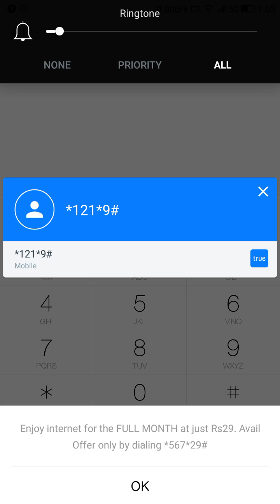How to check your own phone number on android /ios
How to root your android device